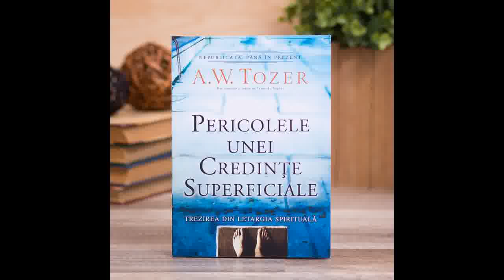A.W. Tozer - Pericolele unei credinte superficiale. | Partea 1 | Audio | Rodica Andrievici